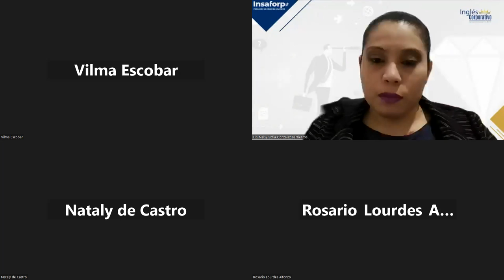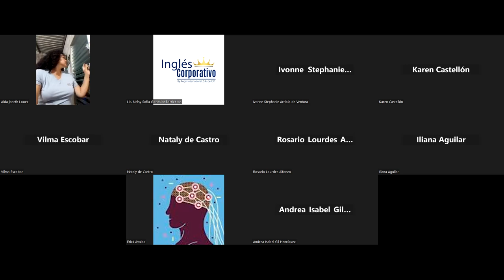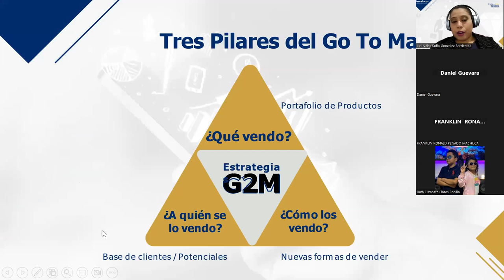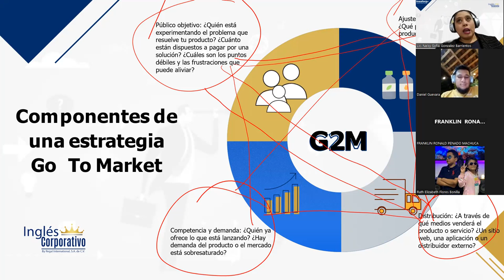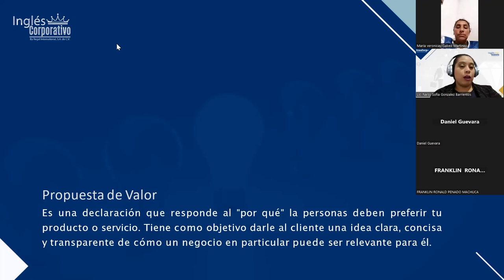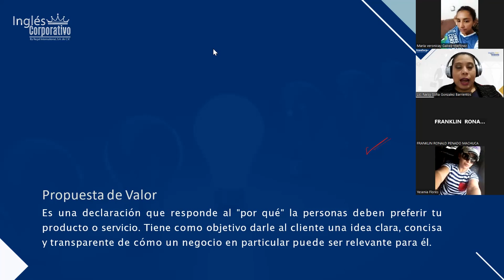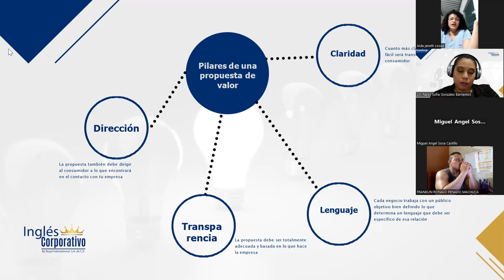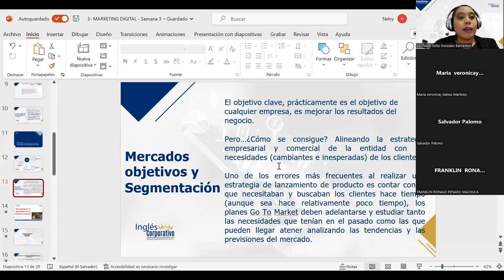Sesión 10 - 25/04/2023 - MKT-01-8-9-PM-04-23 - GONZALEZ – MERCADOS OBJETIVOS Y SEGMENTACIÓN